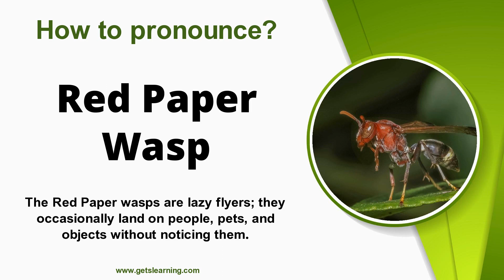How to pronounce (Red Paper Wasp) in English correctly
How to say (Red Paper Wasp). Listen to the (Red Paper Wasp) audio pronunciation in English.

 Polistes Carolina is one of two species of red paper wasp found in the eastern United States and is noted for the finer ridges on its propodeum. It is a social wasp in the family Vespidae. They are native to the United States from Texas to Florida, north to New York, and west to Nebraska.